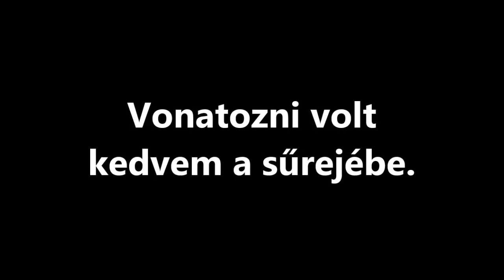R.K.V.t.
Az én kerti vasutam.  Ez a rész  , a  füvesbe  bozótosba  , ez le maradt  az előző filmből. Nem csak annak a hossza  miatt, ha nem itt el csesztem a kamerát.   Nem azt sikerült fel venni amit akartam.    Egyébként izgalmas  része  lenne a pályának a Malomtói kiágazás.  Pótlásnak  azért meg nézhető.